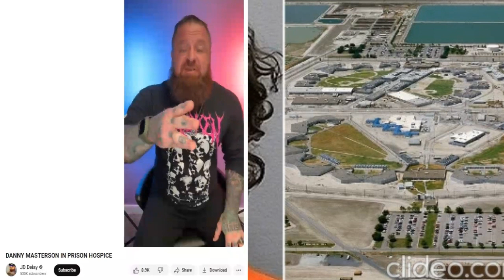Reacting to DANNY MASTERSON Prison Vídeos: Inmate Safety and the Risks of Free Speech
In this video, I react to the recent flood of Danny Masterson prison videos & discuss the importance of free speech, but weighed against the problem of prison safety - and the ability of influencers to rouse antipathy toward prisoners like Danny Masterson, which could potentially affect his safety. I also talk about the issue of Danny receiving (very) special protections from the Dept. of Corrections, that probably would never be available to other prisoners with less money or fame.